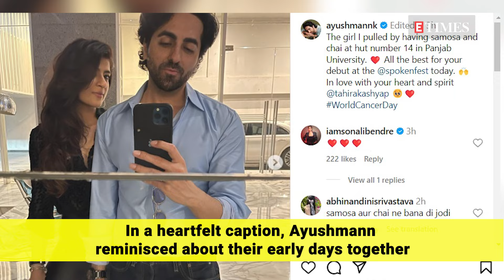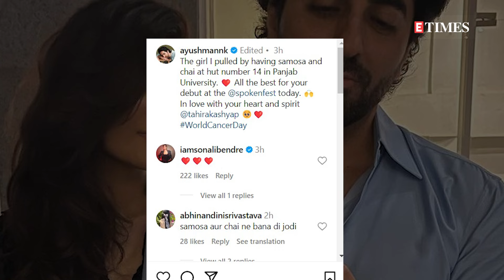Ayushmann Khurrana honours Tahira Kashyap's courage on World Cancer Day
On World Cancer Day, Ayushmann Khurrana praised his wife Tahira Kashyap's bravery in overcoming cancer. Ayushmann shared a series of pictures and videos dedicated to Tahira on Instagram. In a heartfelt caption, Ayushmann reminisced about their early days together. He wrote, 'The girl I pulled in by having samosa and chai at hut number 14 in Punjab University.' The couple, who began dating in college, got married in 2008. Ayushmann and Tahira have two children, Virajveer (2012) and Varushka (2014). Tahira, diagnosed with 'stage 0' breast cancer in 2019, underwent a successful mastectomy. Take a look at the video.